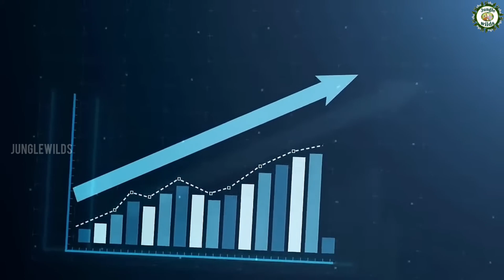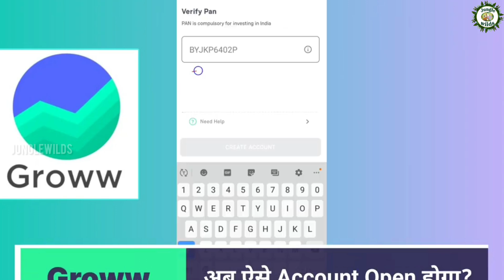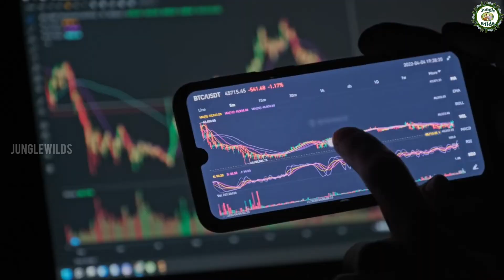best trading app | best trading app in india | trading for beginners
नमस्कार दोस्तों, चैनल में आपका फिर से स्वागत है, इस वीडियो में मैंने आपके साथ शुरुआती लोगों के लिए सबसे अच्छे ट्रेडिंग ऐप के बारे में चर्चा की है और यह भी बताया है कि कौन सा ऐप ट्रेडिंग के लिए सबसे अच्छा है।

20 rs investment trading app
20 rupees se trading kaise kare
20 rupees trading app

ट्रेडिंग ऐप
Here , You can watch my
1)दुनिया के सबसे मोटे जानवर ,जिन्हें देखने के लिए नसीब लगता है | Fattest Animals In The World